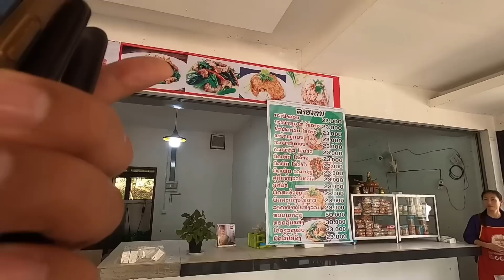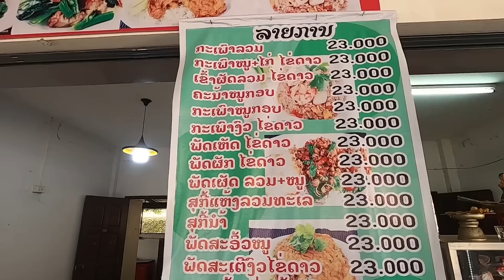นำรถมาประเทศลาวอย่าลืมไปซื้อประกันภัยเด้อ? l เขยลาวเลาะคำม่วน สปป.ลาว